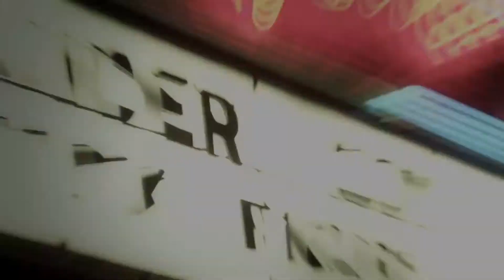FFB: Commander Cody lays it down